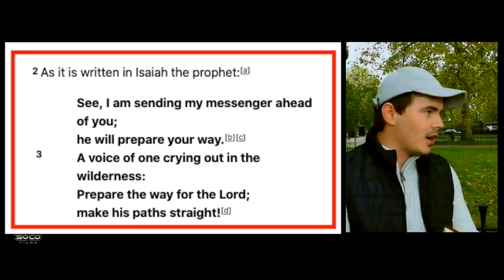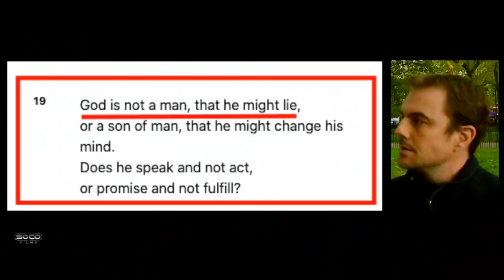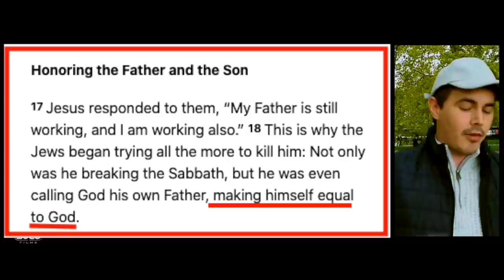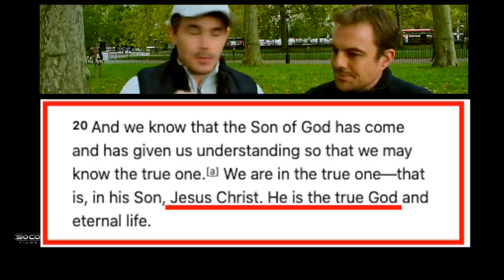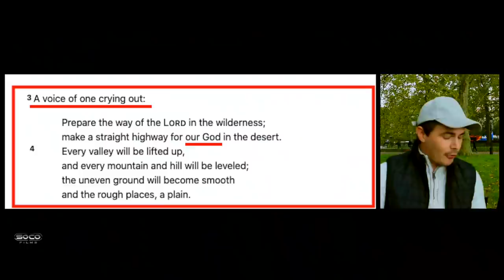Let me end this with a mic drop! | Ben | Speakers Corner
::::::Topic Highlights::::::
Christian_Unitarian Debate | Speakers Corner | London UK
Shot by: Bible  Outreach
Post & Edit: SOCO Films